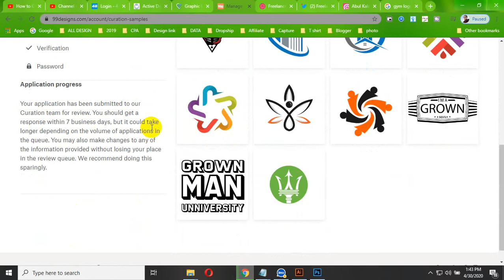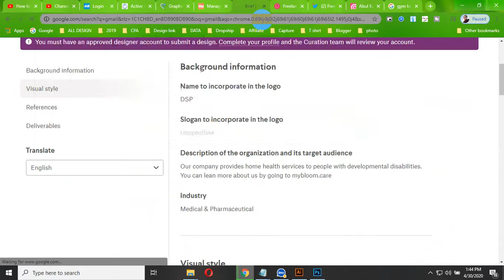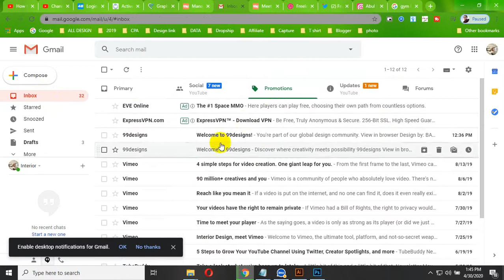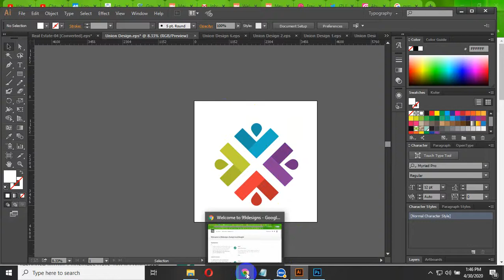How to open a 99designs account in 2020 part 2